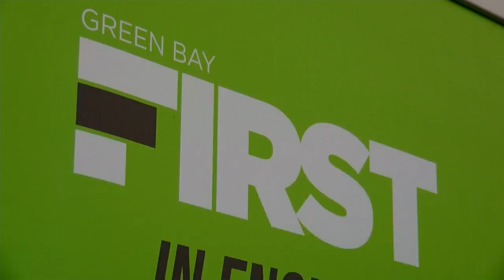Green Bay First hosts 6th annual Great Toy Giveaway